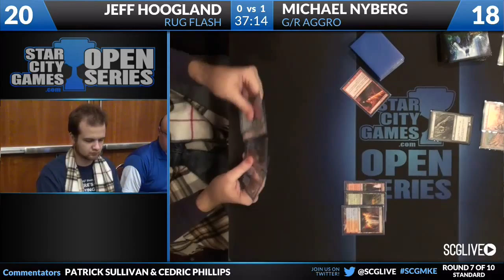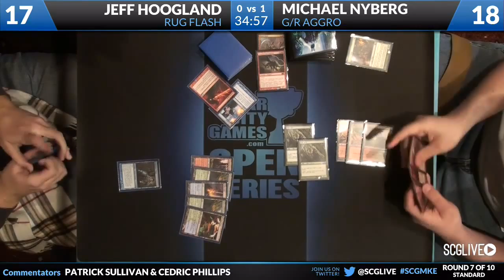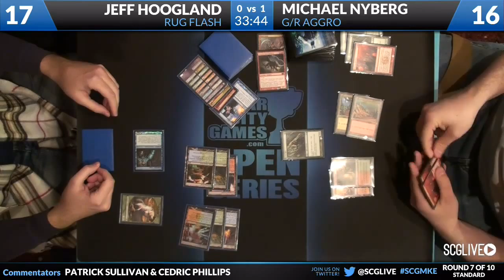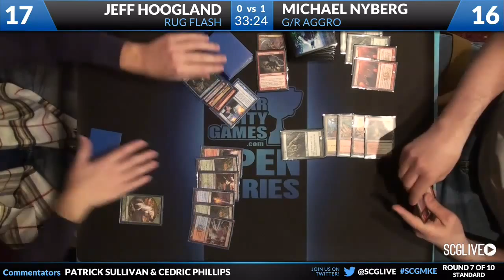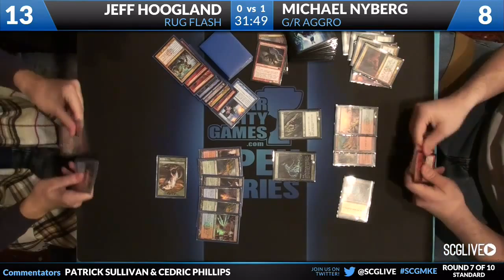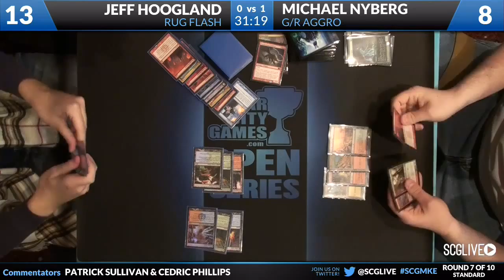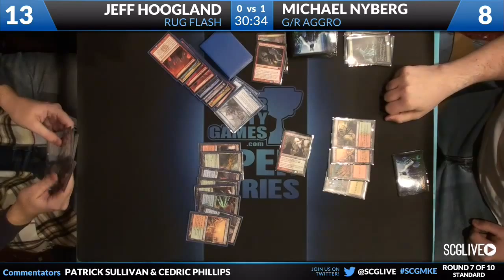SCGMKE - 2013 - Standard - Round 7 - Jeff Hoogland vs Michael Nyberg